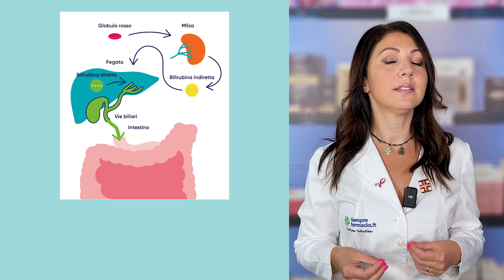Bilirubina alta: quando preoccuparsi e quali sono le cause?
La bilirubina è la sostanza di scarto prodotta dal nostro organismo in seguito alla disgregazione dell’emoglobina. Dopo essere stata accumulata nel fegato, passa attraverso la colecisti, per poi arrivare all’intestino ed essere espulsa tramite le feci. Livelli elevati di bilirubina nel sangue, però, sono il segnale di possibili problemi anche molto gravi. In questo video vediamo quali sono i valori normali della bilirubina e quali sono le cause di valori troppo alti.

00:51 | Che cos’è la bilirubina
01:20 | Bilirubina indiretta e diretta
02:11 | Bilirubina: valori normali
03:37 | Bilirubina alta: cause
04:32 | Iperbilirubinemia indiretta
05:58 | Iperbilirubinemia diretta

Se hai dubbi o domande, lascia un commento al video.

SEMPREFARMACIA.IT, LA TUA FARMACIA SEMPRE CON TE.
Farmacia italiana, con prezzi scontati su migliaia di prodotti e spedizione in 24/48 ore a casa tua.